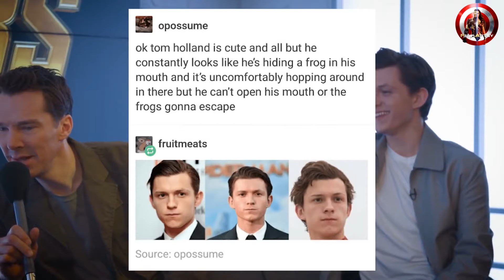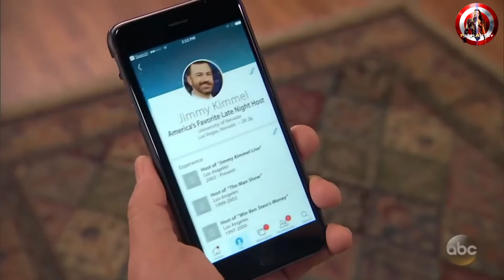Benedict Cumberbatch & Tom Holland Funny Moments | The Current War Cast Funny Moments | 2019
Did you guys enjoy this video? Which one was your most favorite funny moment?